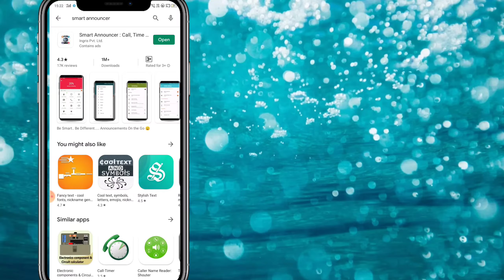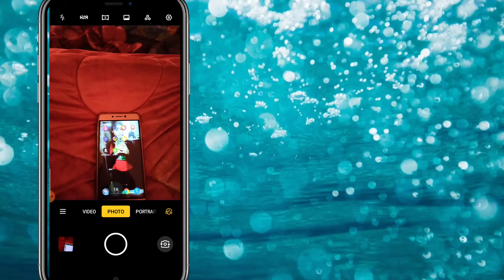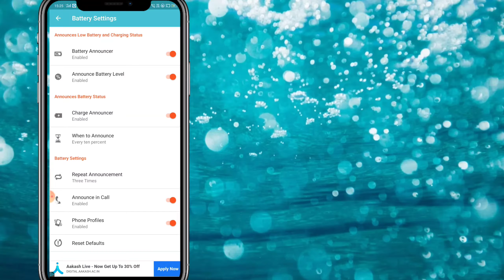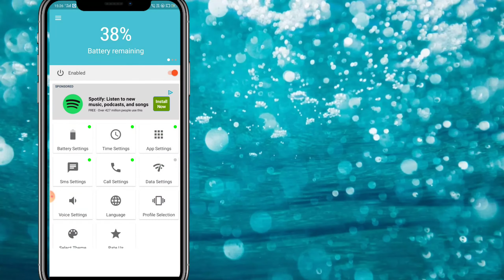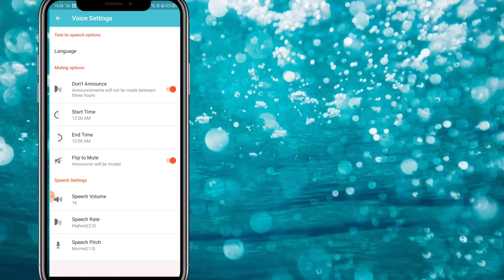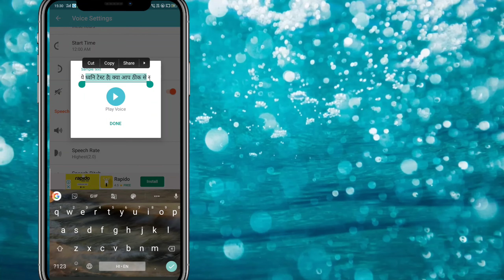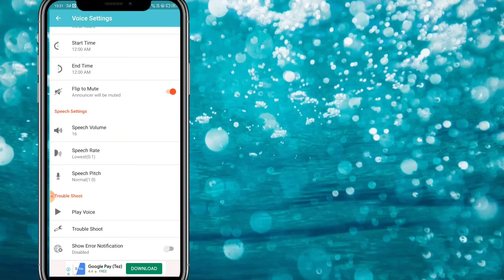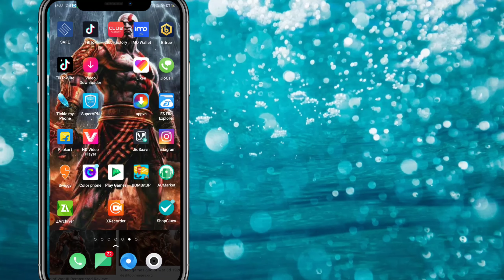फोन नाम लेकर बताएगा किसका कॉल आया या WhatsApp आया है | Amazing Secret Trick | BY All Tips &Trick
is video mein maine aapko bataya hai ki aap apne phone Se Kaise baat kar sabte ho

Is video ka target 50 like hai

Please support me my all friends 🙏🙏

Buy buy

Phone se karo baat.new new aaya hai.meri agli video  gta v per hai.usko jarroor dekhna.

technical expert baba, satyam soni, how to, how to announce your call, how to announce caller name on your phone, caller name speak activate any phone, call aane par mobile bolega, mobile khud bol kar batayega ke kis ki call aur sms aa rahi hai, sms, speaker, name speak, call, massage, caller, android, announce caller name, call announce, message announcer, 2020 trick, tips and tricks, call ka naam batayga mobile kis ka call aaya, mobile tips, mobile setting, kaise kare